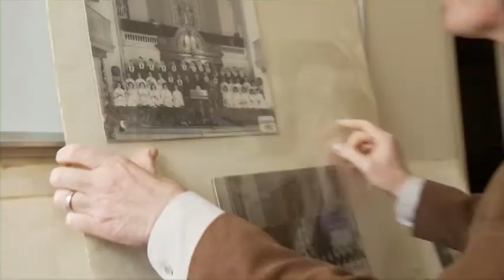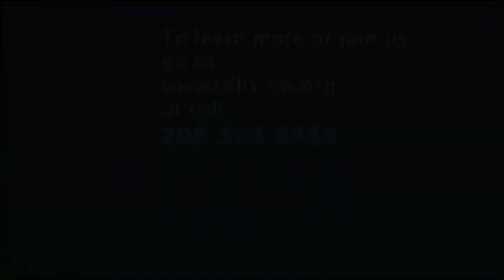Share Our Past, Shape Our Future Membership Video